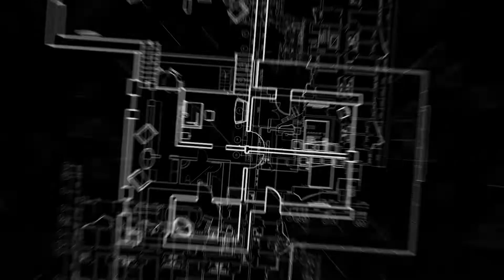ÁTICO EN FINCA CENTENARIA EN SITGES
Vive en este edificio que es historia viva de Sitges, construido a finales de los años veinte y catalogado por el Ajuntament, este edificio tiene una arquitectura que evoca a épocas pasadas manteniéndose muy bien y teniendo todo el encanto de este tipo de fincas. El piso mantiene los suelos originales y los techos altos entre otros detalles. Al entrar gozamos de un gran recibidor donde antes se quedaba con vecinos y amigos para hablar y tomar café,  tenemos una 2 habitaciones, un baño reformado, la cocina, 2 habitaciones más y un salón con salida a una soleada terraza con vistas al mar y centro de Sitges. Su distribución actual es fácil de cambiar y tirando tabiques se pueden ampliar muchas estancias generando grandes espacios abiertos con mucha luz y profundidad de vistas. Vivir en el centro en una finca de estas características es un placer al alcance de pocos. ¿Lo vemos?

Living Sitges es tu agencia de confianza en Sitges.

¿Quieres un especialista en el mercado de Sitges?
¿Quieres vender?
¿Quieres sacar lo máximo?
¿Quieres que vaya rápido?
¿Quieres que sea seguro?
Contacta con JaumebyLivingSitges al 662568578